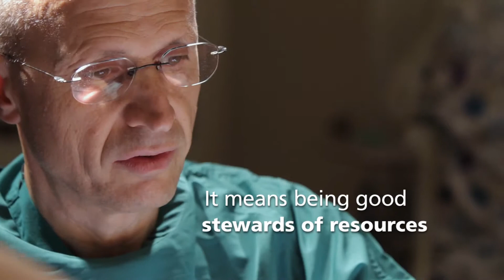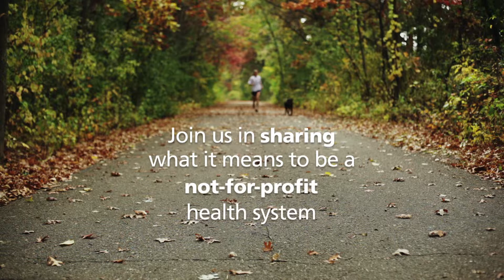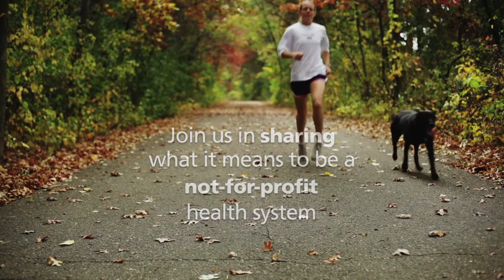What it Means to be Not-for-Profit?